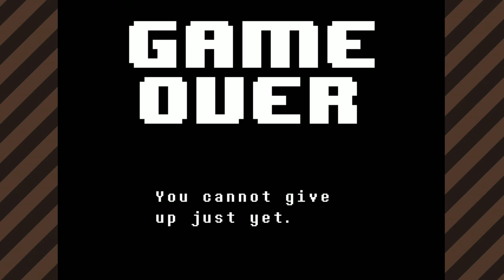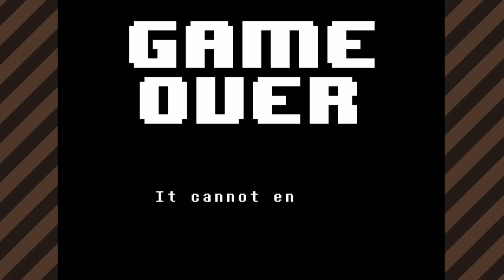Undertale (GENOCIDE) (Part 8) The Heroine Appears - Backseat Gamers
Featuring: Mike, DeMarcus

Undertale
In Undertale, players control a human child as they navigate the fictional Underground: a large, secluded region underneath the surface of the Earth. The inhabitants of the Underground are called "monsters", a diverse and intelligent group who have been banished from the surface following a war with humanity. The child interacts with many monsters on their quest to return to the surface, with the player making decisions on whether to kill or befriend them. These choices affect the outcome of the game to a large degree, with the dialogue and story outcome changing based on their decisions.

Game: Undertale
Developer: Toby Fox
Publisher: Toby Fox
Platforms: PC
Release Date: September 15th, 2015